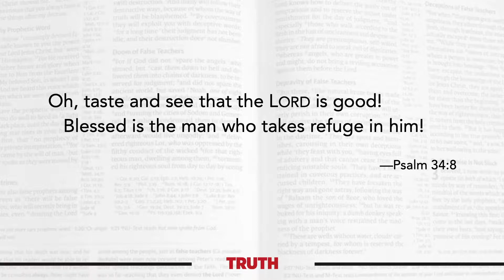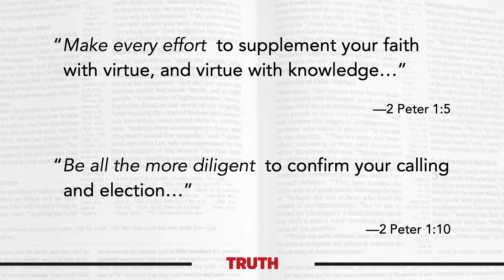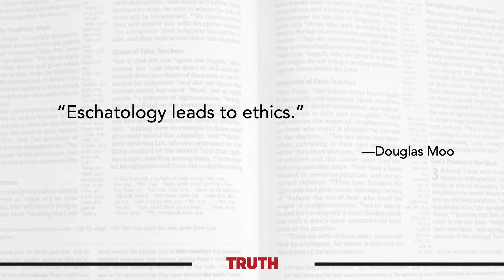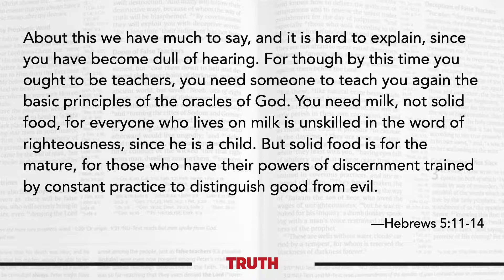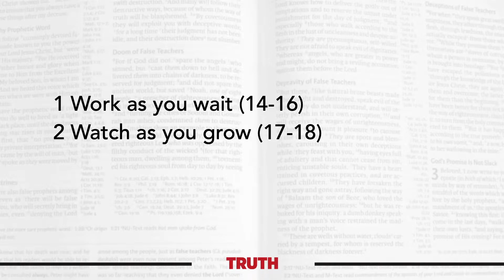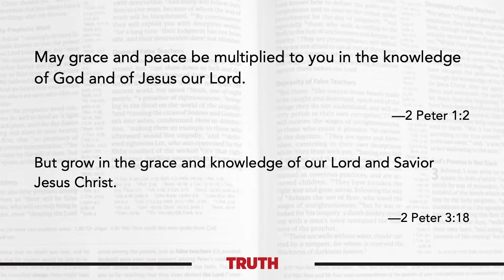12.04.22 Pastor's Sermon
Pastor Steve Heitland preaches from 2 Peter 3:14-18.